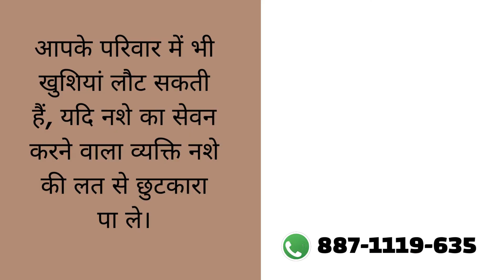Sarkari Nasha Mukti Kendra Hathital, Sarkari Nasha Mukti Kendra in Hathital